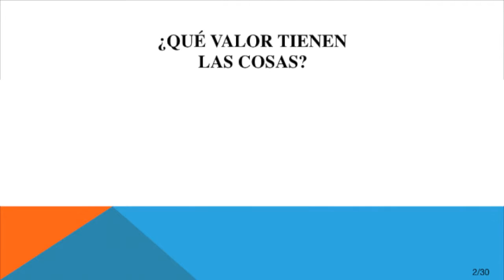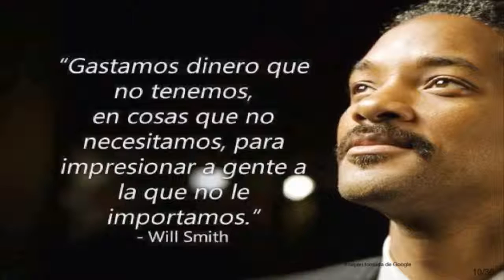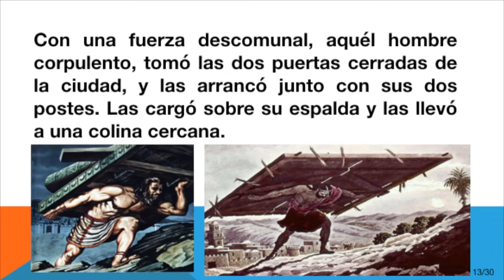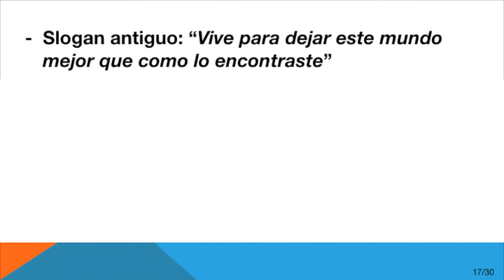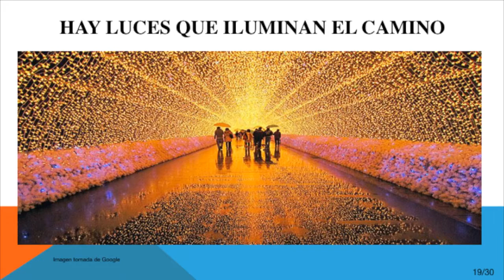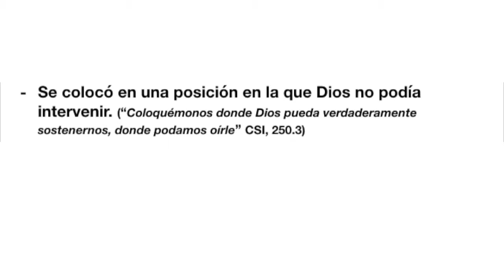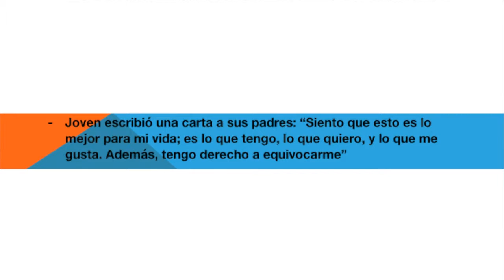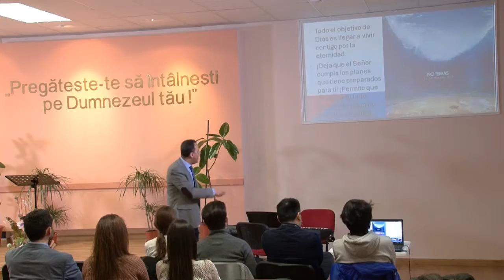Evidencias para creer - 01 Tu identidad - Luis Alberto Fernández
¿Hay que impresionar a Dios? ¿Quién eres tú? ¿Sientes que no tienes valor? ¿Has decidido tu identidad? ¿O solo la has heredado? Ponte a prueba con esta serie. Descubre la identidad cristiana.